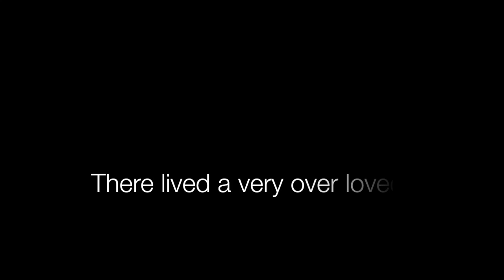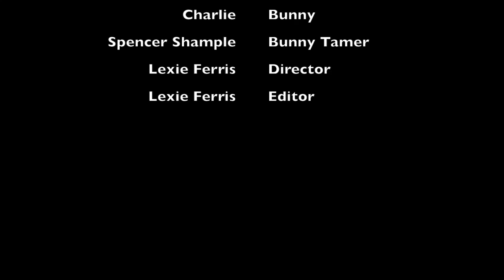Charlie movie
This video is about Charlie movie